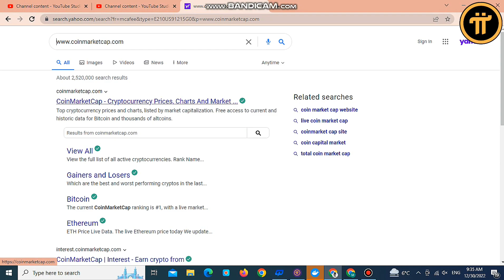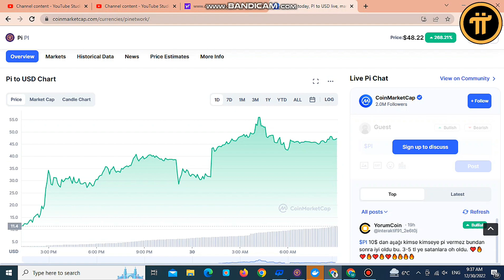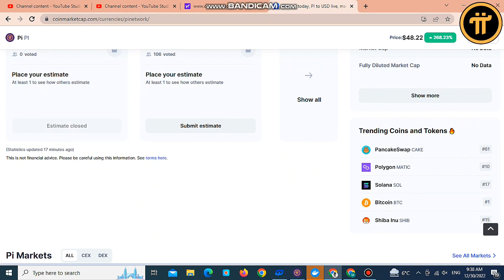Pi Network Listed in CoinMarketCap | Check the Trading Today $55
After the Successful listings of Pi in Huobi and XTcom Exchange platforms, Pi is now also listed in SuperEx and Biconomy Cryptocurrency Exchanges!

"If your knowledge about Trading in Cryptocurrency is Zero, Don't worry because you can still use your Pi peer2peer to Buy goods and services from all merchants around the world that accepting Pi as mode of payment. In fact that's the main purpose of PiNetwork"...

Congratulations to 35M+ PRICES IN COINMARKETCAP AS OF TODAY DECEMBER 30, 2022 03:22 GMT
MAINNET will be one of the largest companies in the world, possessing a spectacular blockchain with the fastest transactions available today.Our wallet will fight metamask for market space,Pi Wallet will use web3.0 and support
Cryptocurrencies,Smart Contracts,Dapps,Apps,NFts,Defi
pinetworkworldwide1 After the 2 major crypto exchanges, Houbi and XTcom listed Pi on their platforms today, this is what we can see in CoinMarketcap, CoinGecko, CoinDataFlow, Binance and others; While the Pi Network is still on the Enclosed Mainnet and its blockchain is still firewalled, We cannot transfer it yet from our Pi Mainnet Wallet going to other exchange platforms. But the listings we saw now are just to tell us the huge potential of Pi Network when it launched its Open Mainnet very soon!.. More and more Cryptocurrency Exchange companies are interested to list Pi (π) on their platforms sooner or later...

 Congratulations to 35M+ Engaged Pioneers!
Just Relax, Enjoy Life and Keep on Mining Patience is the key to success, the core team never stop work
 Pi Network is not listed on any crypto exchange. Be safe Pioneers!Pi is in the Enclosed Network and not listed in any exchange. Any unauthorized listing may not operate on real Pi. Thus, refrain from participation to avoid being scammed.

 From Core TeamPiCoreTeam has prepared a new round of Pi Hackathon activities, and the highest planned. Pi utility program will be rewarded up to $30,000. For details, please check:
pinetwork.hackerearth.comIn the past, cryptocurrencies were centered on legal currency, whether they were issued or hyped, they were all for earning legal currency.

But Pi is centered around Pi, and Pi was created not to make money, but to cast value, new goals, and new universal equivalents.
FOLLOW  JaJaels WhitehJaels WhiteIt took 4 years for the bamboo to grow only 3cm.  It can describe the growth rate before the Pi mainnet.  And from the fifth year, it grows crazily at a rate of 30cm per day.  It took only six weeks to grow to 15 meters.  This is similar to the growth rate after the Pi mainnet.The WORTH of Pi AFTER the OPEN MAINNET DEPENDS on the MARKET FORCES

The ELEMENTS of the MARKET is the FF:

DEPENDS on the OVERALL CONCENSUS of PIONEERS
DEPENDS ON the DEGREE of the ESTABLISHED ECOSYSTEM
DEPENDS ON the DEGREE of CONVERSION and
DEPENDS ON the AMOUNT of CAPITAL ADMISSION etc.

KEEP ON MINING PIONEERS we are NEAR

The same country with the word P! ProEX publicly supports the Exchange of Pi Currency:

"In order to support the decentralization of the blockchain, the ProEX cryptocurrency international exchange from Singapore announced that it will review the listing of Pi coins as soon as the main network of PiNetwork is officially launched. At present, Pi Network has started to operate the closed main network independently, but the closed main network is not the real main network, and the blockchain will not be launched until the real main network is launched"..

Reporter Xu Weichun/Taipei Report
Source: Yahoo News
Date published: Dec. 27, 2022 at 1:13pmMany Chinese pioneers want to buy goods using pi payment after the Pi conference Pi PIZZERIA Shop at Arab Emira
Dear XTers,
1 pi coin is equal to $48